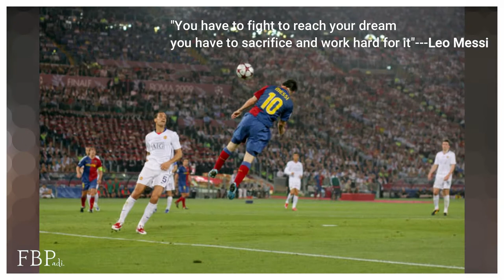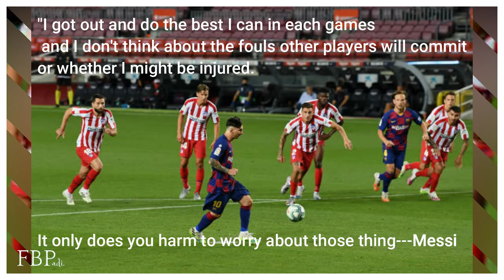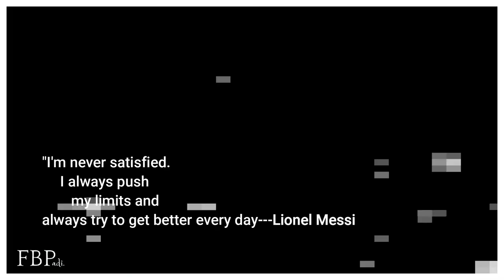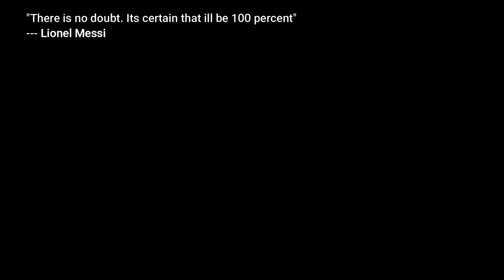Top #30 Messi Career Quotes in Football [& Best Captured Football Images 2021 ]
This video of no doubt covers the the most inspiring quote of  Lionel messi in his career. Top #30 Messi Career Quotes in Football [& Best Captured Football Images 2021 ] is one the thousand messi videos u will always want to watch again and again.
I have pretty much of messi and ronaldo videos in my channel ...

Special thanks to:
 GETTYIMAGES.COM for loyal free images
 Football 24,
Score 90,
Lorenzo F7
For inspiration and mentorship

Hey Don't forget to drop a comment!

 Thumbs up if you like this video, Thanks.